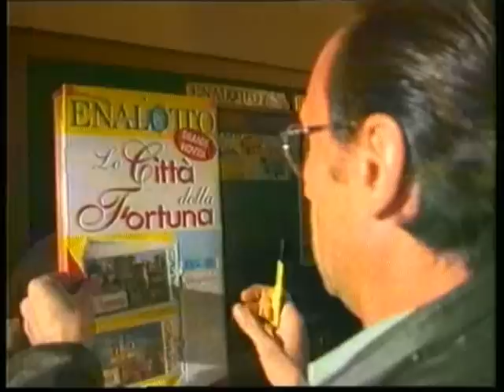Pubblicità Sisal - "Dea Bendata" con Nancy Brilli (1996), making of.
Alla scoperta della campagna “La fortuna vien giocando”. Il video raccoglie i divertenti retroscena che vedono come protagonista un’impiegata Sisal d’eccezione: Nancy Brilli nei panni della Dea Bendata. Gli spot sono firmati dall’agenzia pubblicitaria Armando Testa.

Scopri la storia di Sisal sul sito o presso l'Archivio Storico del Gruppo Sisal che si trova a Peschiera Borromeo (Milano).